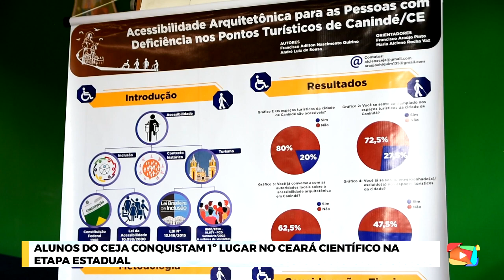Alunos do CEJA conquistam 1º lugar no Ceará Científico na etapa estadual